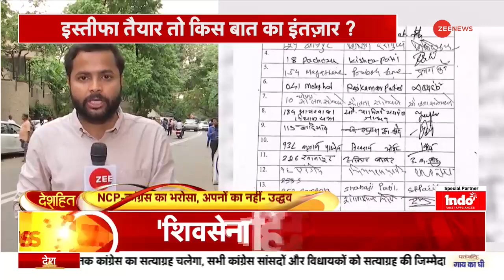Deshhit: उद्धव ठाकरे ने किसे कहा 'गद्दार'? | Maharashtra Political Crisis | Uddhav Thackeray | Hindi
महाराष्ट्र में अपनी सरकार पर मंडरा रहे खतरे के बीच मुख्यमंत्री उद्धव ठाकरे फेसबुक पर Live आए. अपने संबोधन के दौरान उन्होंने सियासी कलह पर बोलते हुए कहा कि मुझे सत्ता का कोई लोभ नहीं. बड़ा सवाल है कि उद्धव ठाकरे ने किसे कहा 'गद्दार'?

Amidst the threat looming over his government in Maharashtra, Chief Minister Uddhav Thackeray came live on Facebook. During his address, while speaking on political discord, he said that I have no greed for power. The big question is, who did Uddhav Thackeray call 'traitor'?